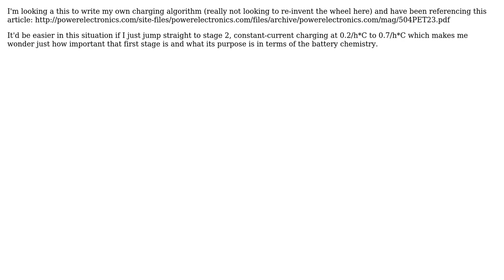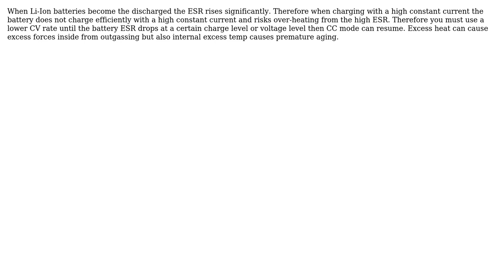Electronics: Why Trickle Charge a Deeply Depleted Li-Ion Battery?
With thanks & praise to God, and with thanks to the many people who have made this project possible! | Content (except music & images) licensed under CC BY-SA | Music | Images & others | With thanks to user Tony Stewart EE75 user tarabyte and the Stack Exchange Network Trademarks are property of their respective owners. You are responsible for your own actions.